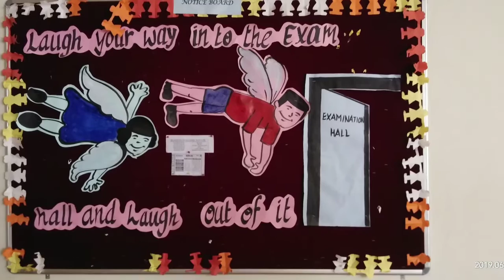Back to school bulletin board for school#simple steps to decorate school board notice board decorat